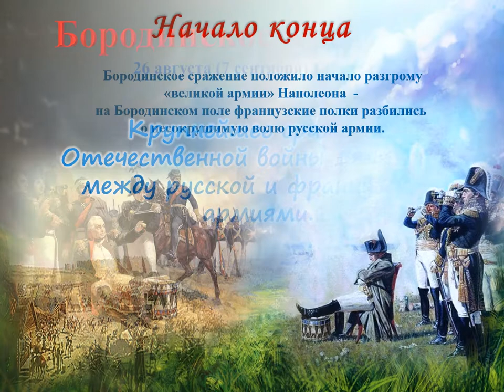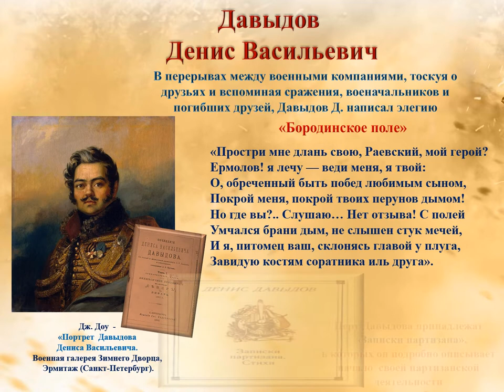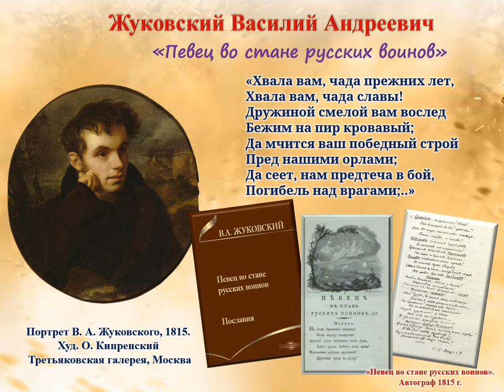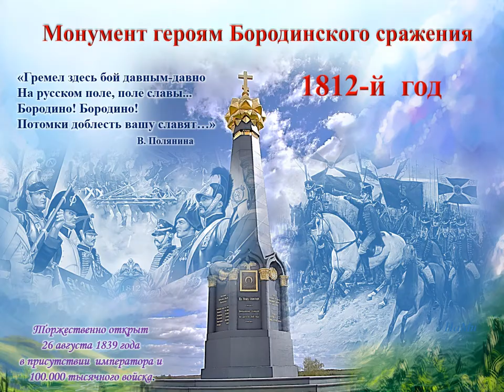видео ДА БЫЛИ ЛЮДИ истрико литературный экскуррс